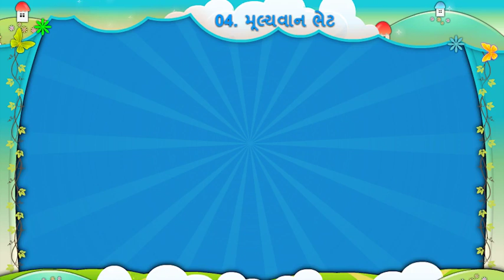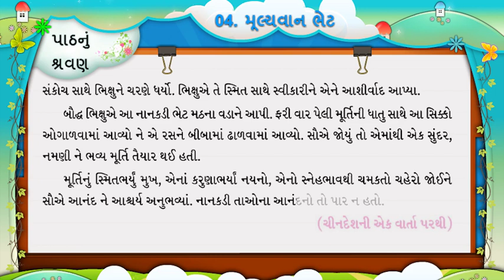ધોરણ-5|ગુજરાતી|Unit-19.મૂલ્યવાન ભેટ|Activity-1_2 Video|Sem-2